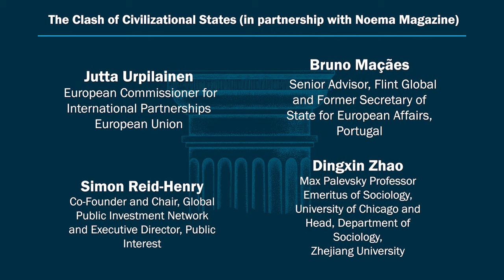Opening Panel: The Clash of Civilizational States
Against the current geopolitical backdrop, this session will look at the many shades of multilateralism and its alternatives. Picking up on the themes of a Noema Magazine series, it will explore the definition of “civilizational states,” asking whether they reject the supposedly universal values of the West. What is the ideal concept for a modern state – and does it necessarily include democracy? Most importantly, is there any hope of finding
common ground?

Jutta Urpilainen, European Commissioner for International Partnerships, European Union
Bruno Maçães, Senior Adviser, Flint Global and Former Secretary of State for European Affairs, Portugal
Simon Reid-Henry, Co-Founder and Chair, Global Public Investment Network and Executive Director, Public Interest
Dingxin Zhao, Professor Emeritus of Sociology, University of Chicago and Head, Department of Sociology, Zhejiang University
Moderated by Roger Cohen, Paris Bureau Chief, The New York Times and Host, Athens Democracy Forum